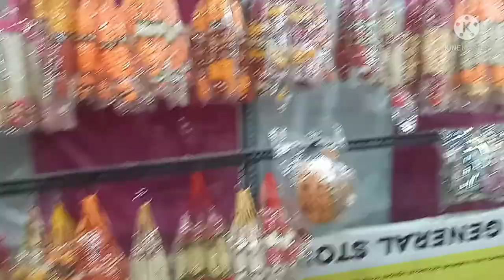my new tripod is delivered 🥳🥳🥳